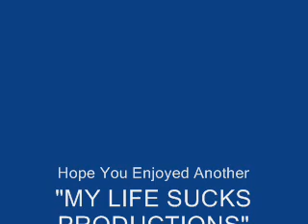KH2:HAPPY BIRTHDAY SASHA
HAPPY BIRTHDAY SASHA! Sorry that i can't go over but at least I made a video for you! exept it's in kingdom hearts verzion!